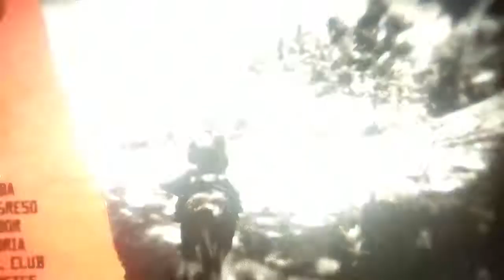RED DEAD REDEMPTION 2-EL CONDUCTOR DEL TREN #12/GAMEPLAY EN ESPAÑOL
Y que no se os olvide activar la campanita para recibir notificaciones cada vez que suba un

Twitter de ECH YOUTUBE:@ECHNetworj